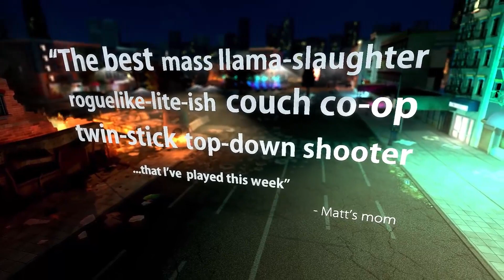GAMES WITH GOLD MARÇO 2021 REVELADO | ANÁLISE DE CONQUISTAS | PAI TA ON | CS:GO FAKE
Envie jogos para:
Informações de jogo:

- Warface: Breakout: (Xbox One) – gratuito entre 1º e 31 de Março de 2021
- VALA: Vicious Attack Llama Apocalypse (Xbox One) – gratuito entre 16 de Março e 15 de Abril de 2021
- Metal Slug (Xbox 360) – gratuito entre 1º e 15 de Março de 2021
- Port Royale 3 (Xbox 360) – gratuito entre 16 e 31 de janeiro de 2021.